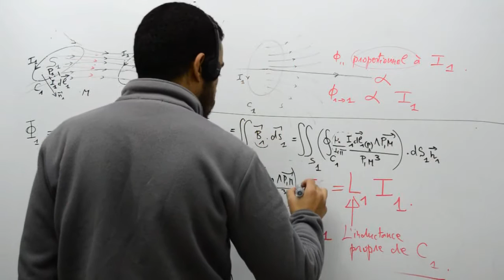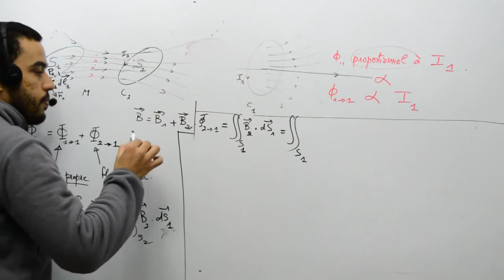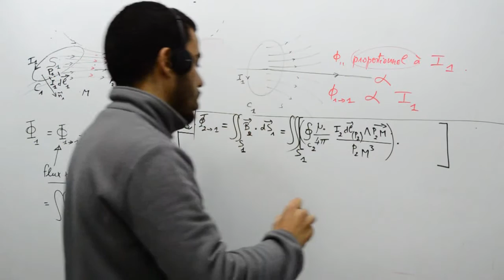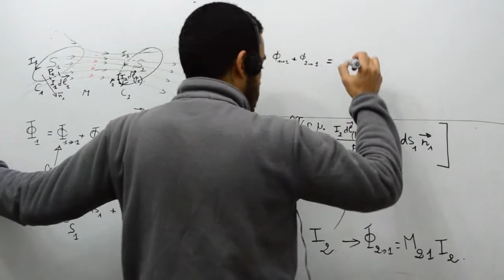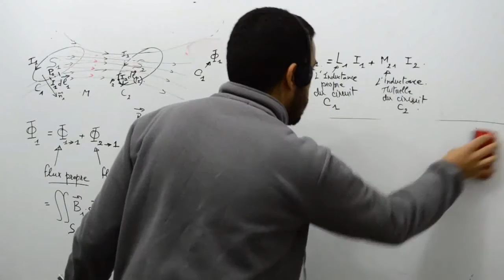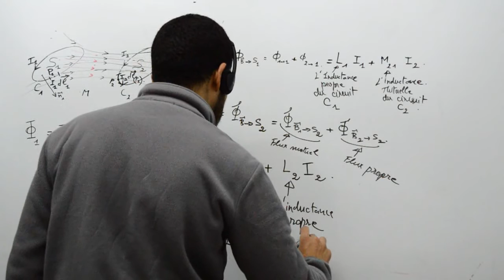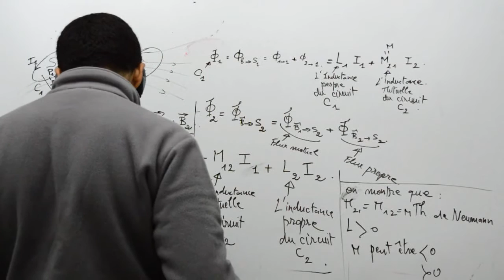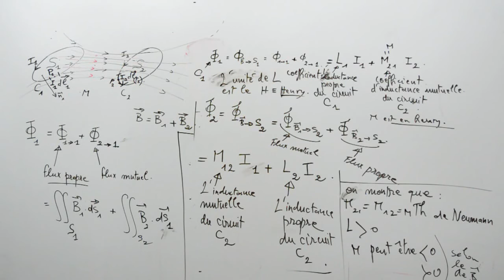Inductance propre et inductance mutuelle, part 03